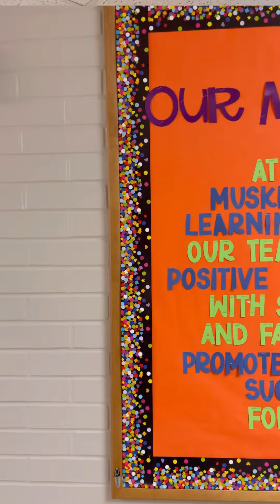Preschool Registration 2023-2024 School Year begins January 16th!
We're nine days away from preschool registration for the 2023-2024 school year! Our district has a dedicated building (Muskie Early Learning Center) for 3 & 4-year-old preschool. Our preschool programming options include a bilingual option for 4-year-old students. It's such an incredible place, and its staff members are so wonderful! Registration opens on Monday, January 16th, at 8:00 am. Watch this video for more!

Additional details here; shorturl.at/fhlCV